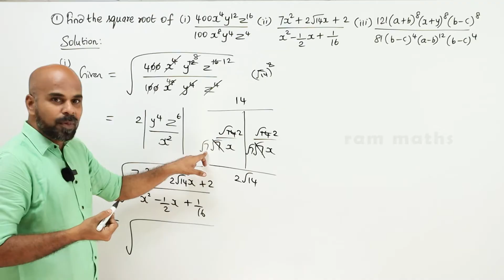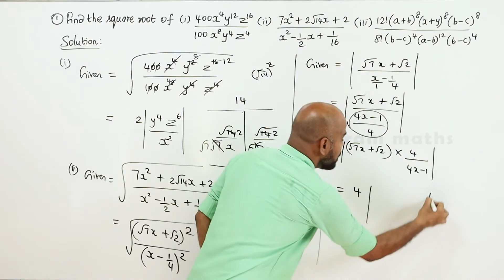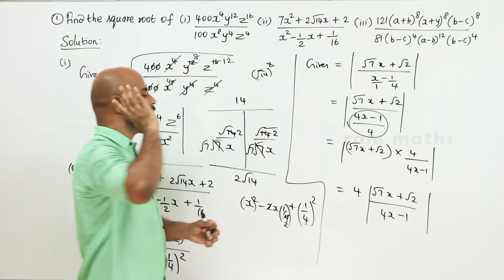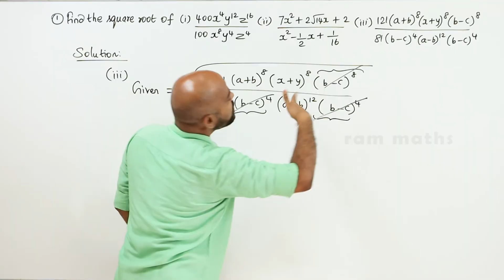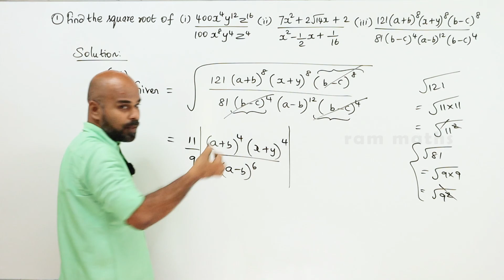10th | EX. 3.7 | Q.No.1 | ALGEBRA | CHAPTER 3 | STATE BOARD | RAM MATHS